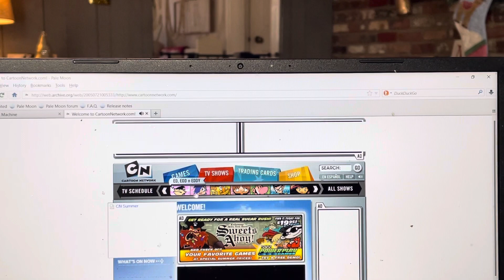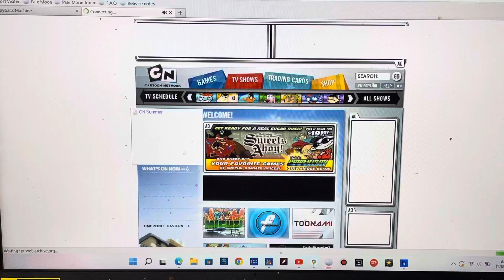Cartoon Network (2005-2009) Website Flash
Cartoon I love it so good for TV the show.